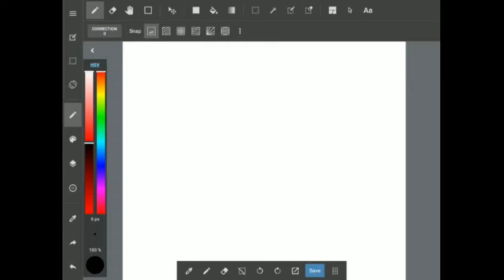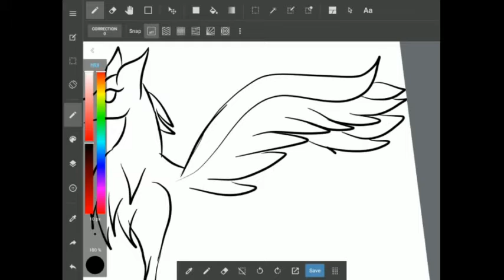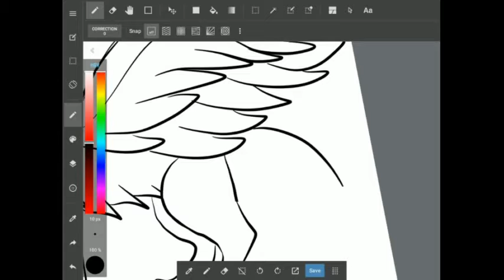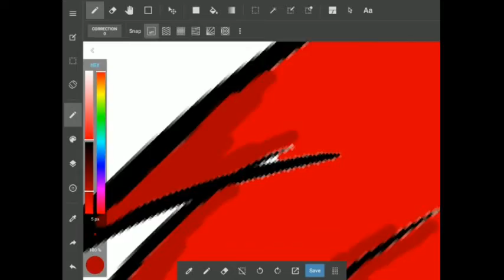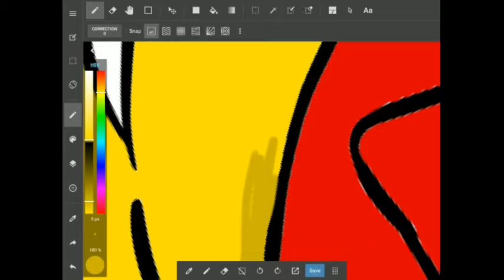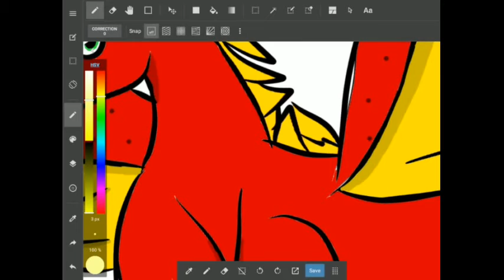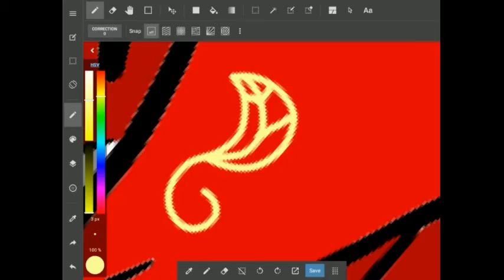Winged Wolf Speed Paint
The first song is : Desmeon - Hellcat
The second song is : Imagine Dragons - Zero